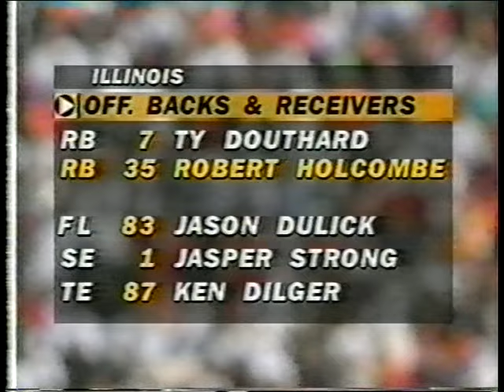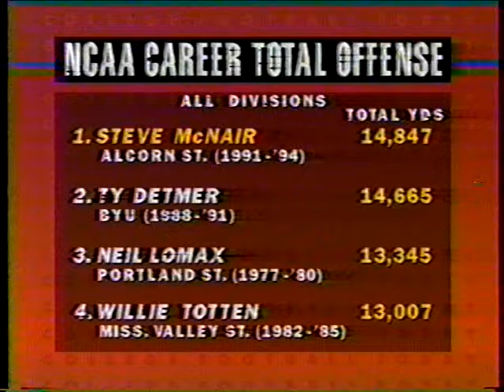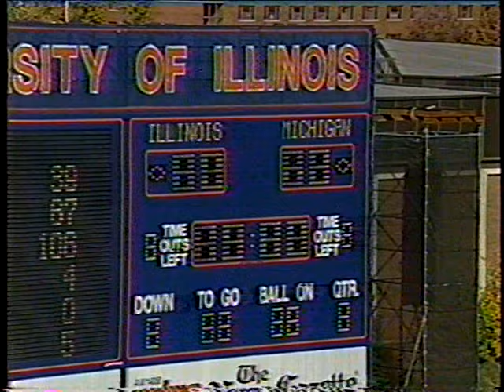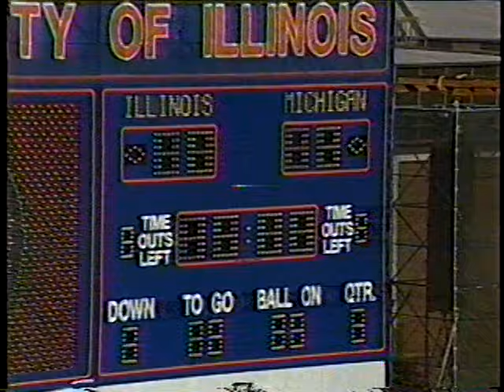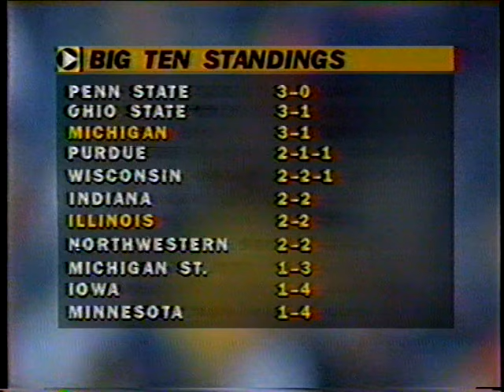1994 Michigan @ Illinois; Oct 22nd; ABC College Football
The 1st couple of minutes quality is ok, but not great as it comes from a different source however the rest of the game comes from a betamax master.